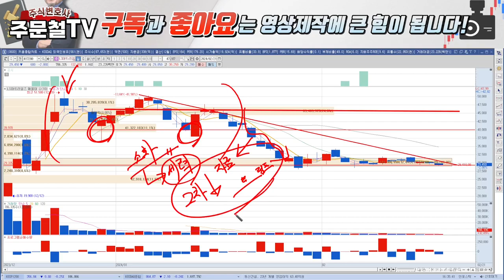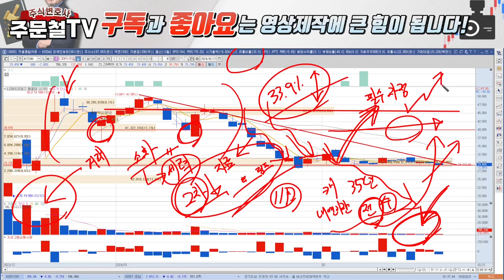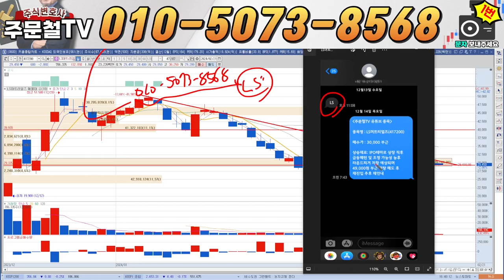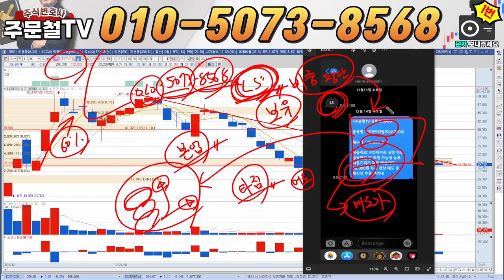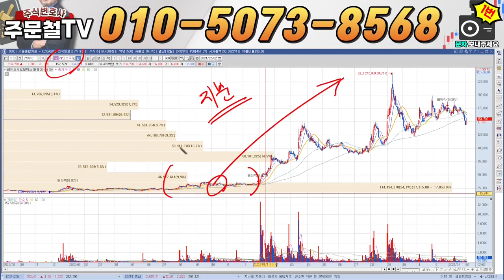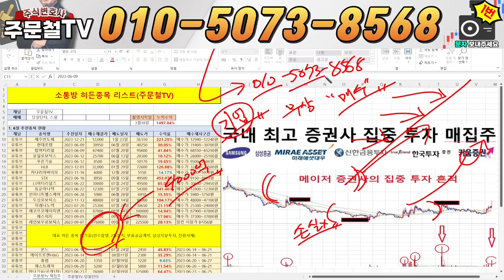LS머트리얼즈 [긴급] '이 가격'터치하면 세력들 작전성공 2거래일 안에 전부 던져야됩니다 '여기'서 전량매도